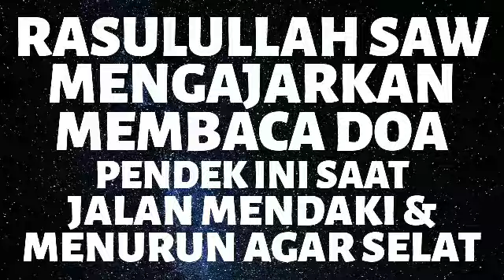RASULULLAH SAW MENGAJARKAN MEMBACA DOA PENDEK INI SAAT JALAN MENDAKI & MENURUN AGAR SELAMAT